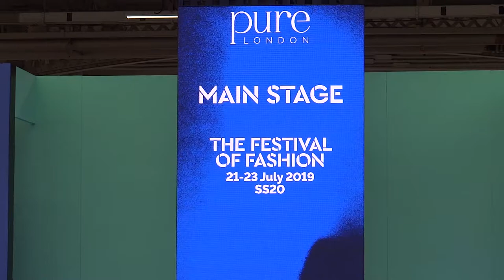FASHION: Pure London 2019 (Trends for SS 2020)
Main stage catwalk showed the forecasted trends in fashion for Spring-Summer 2020 season.